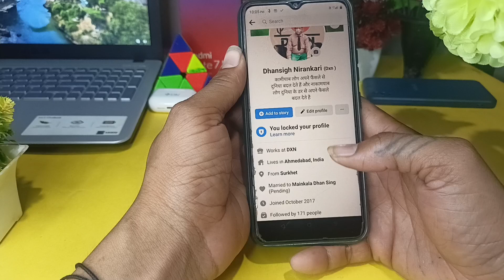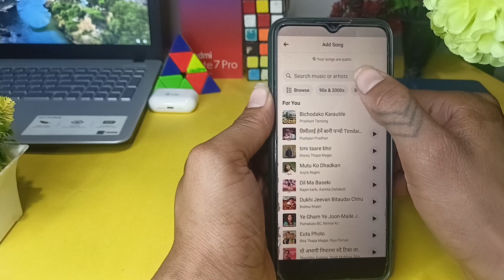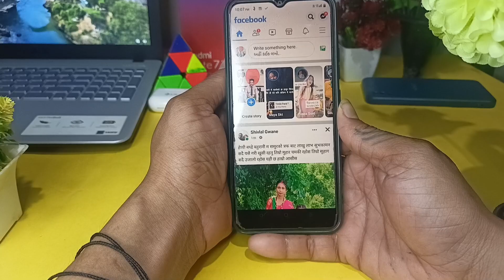How to Add Music on Face­book Pro­file ! Facebook Profile Par Song Kaise Lagaye ( 2023 )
( This___video_____About

    Hey Guys today discuss  in this video
how to add music in facebook profile !
facebook profile mein song Kaise lagaen

दोस्तों आशा करता हूं आप लोगों को यह वीडियो बहुत ज्यादा पसंद आएगी अगर दोस्तों वीडियो पसंद आए तो इस

1)How to Add Music on Face­book Pro­file
2)Facebook Profile Par Song Kaise Lagaye
3)profile music facebook
4)facebook profile music background
5)add song to facebook profile
6)add song to facebook bio
7)how to add a song to your facebook profile 8)pin music to facebook profile
9)profile song facebook
10)fb profile music
11)add music to fb profile
12)add music to fb profile 2023
13)add music in facebook profile 2023
14)how to add music in facebook profile
15)how to add music to your facebook profile
24)how to set music in facebook profile
25)fb profile par song kaise lagaye

( facebook more hacks )
( most watch guys )

(✅) Background music (🎶)
(🌹). Credit By .(👌)
( YouTube music )

(__________ DON'T FORGET_____________)